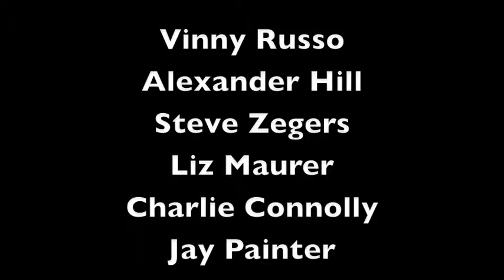Friday Night Face Off Action Replay (3-5-10)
Two Improvisational actors create a scene based on audience suggestion, while two others look on with headphones in their ears (so they can't hear).  The two actors that were watching then re-create the scene with their own audio.